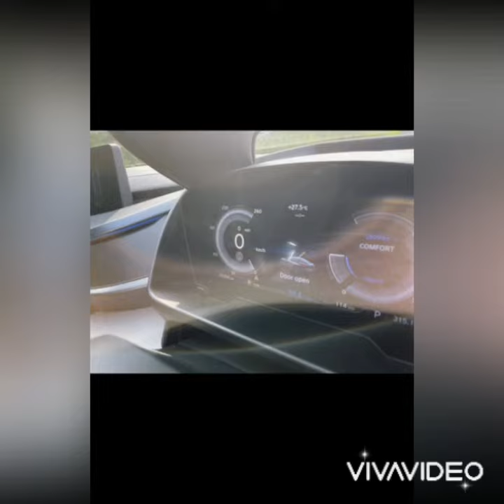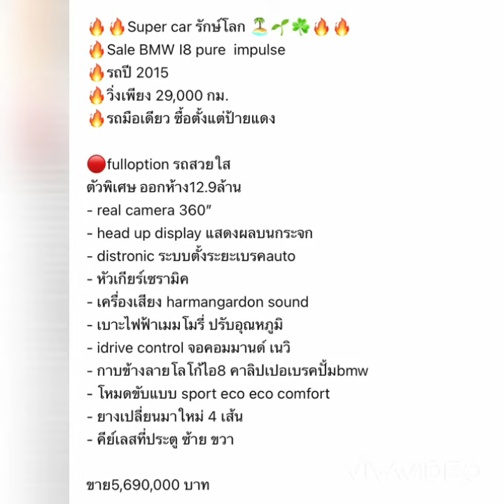ขาย super car รักษ์โลก 🔥Sale BMW I8 pure impulse รถปี 2015 วิ่งเพียง 29,000 กม. รถมือเดียว สวย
Super car รักษ์โลก 🏝🌱☘️🔥🔥
🔥Sale BMW I8 pure  impulse
🔥รถปี 2015
🔥วิ่งเพียง 29,000 กม.
🔥รถมือเดียว ซื้อตั้งแต่ป้ายแดง

🔴fulloption รถสวยใส
ตัวพิเศษ ออกห้าง12.9ล้าน
- real camera 360”
- head up display แสดงผลบนกระจก
- distronic ระบบตั้งระยะเบรคauto
- หัวเกียร์เซรามิค
- เครื่องเสียง harmangardon sound
- เบาะไฟฟ้าเมมโมรี่ ปรับอุณหภูมิ
- idrive control จอคอมมานด์ เนวิ
- กาบข้างลายโลโก้ไอ8 คาลิปเปอเบรคปั้มbmw
- โหมดขับแบบ sport eco eco comfort
- ยางเปลี่ยนมาใหม่ 4 เส้น
- คีย์เลสที่ประตู ซ้าย ขวา

ขาย5,690,000 บาท สนใจติดต่อ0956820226ครับ